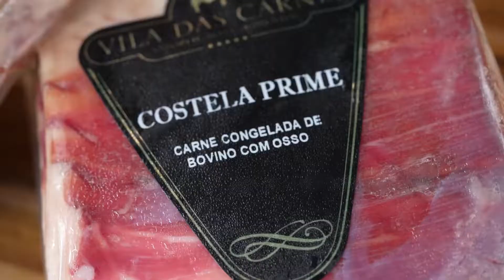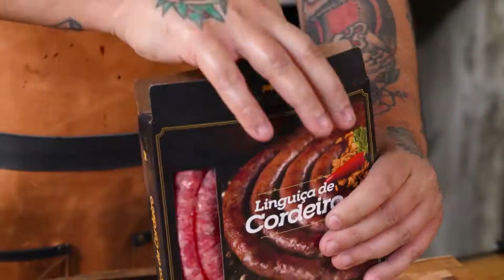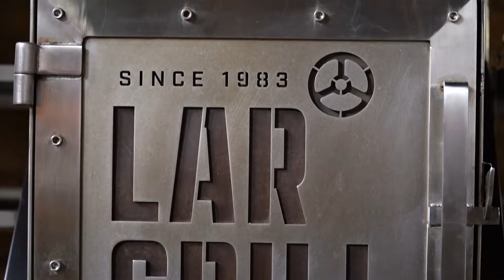RECEITA CHURRASCO - EDU JARUSSI PREPARA SHORT RACK E LINGUIÇA DE CORDEIRO DA VILA DAS CARNES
Edu Jarussi do @catetocrafters, cozinheiro e assador prepara um Short Rack de Cordeiro e uma Linguiça de Cordeiro da @viladascarnes com molho de laranja e grão de bico, no showroom da @largrill 🔥🥩🍊
Dê um play, ligue o som e acende a churrasqueira para usufruir desse conteúdo 😉